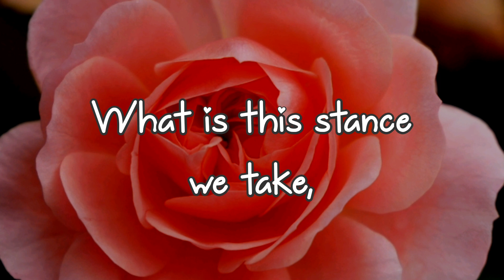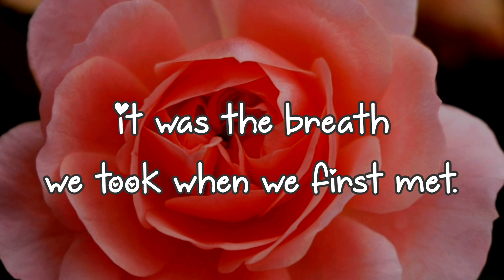Love poetry | Love poems | When we first met | I need you my love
love
Love
love quotes
love poem
love poems
love lines
love feel
true love
poem
poems
love songs
love music
feelings of love
love feelings